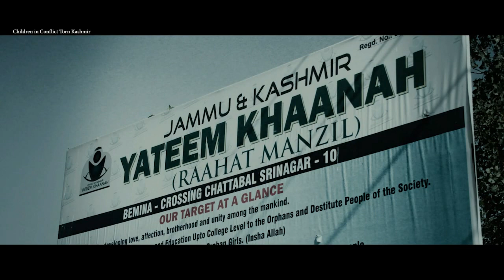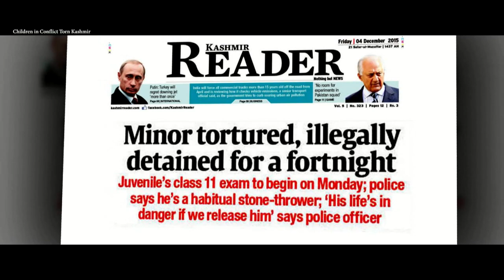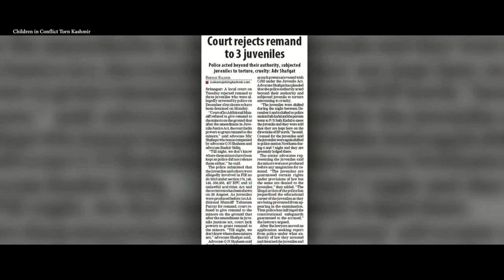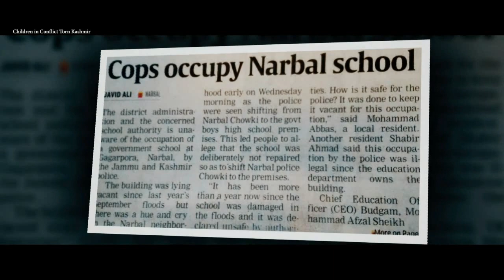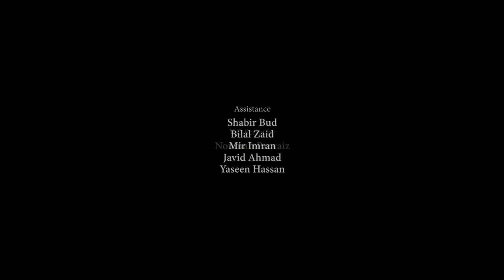Children in Conflict Torn Kashmir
The All Parties Hurriyat Conference Chairman Mirwaiz Dr. Molvi Muhammad Umar Farooq Thursday released the documentary titled “Children in Conflict Torn Kashmir” by amalgam HR Division Head Manan Bukhari at Hurriyat headquarters Rajbagh Srinagar.